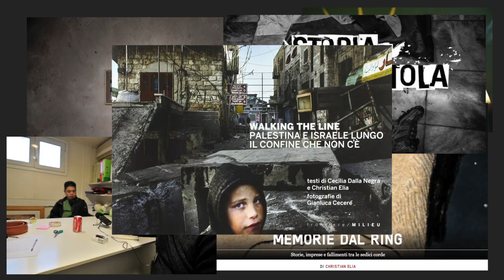Intervista con Christian Elia. Dalla Geopolitica alla Geopoetica.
Incontriamo il bravissimo Christian Elia e con lui facciamo un meraviglioso viaggio nel mondo del reportage, del giornalismo e della fotografia.